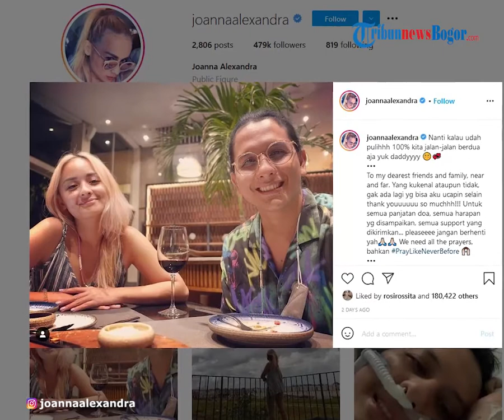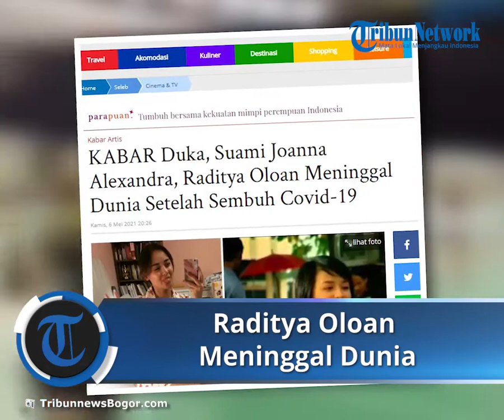Raditya Oloan Meninggal Dunia, Joanna Alexandra Ungkap Kondisi Suami setelah Alami Covid-19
TRIBUN-VIDEO.COM - Raditya Oloan, suami Joanna Alexandra, dikabarkan meninggal dunia, Kamis (6/5/2021).

Kabar duka meninggalnya Raditya Oloan, suami Joanna Alexandra disampaikan langsung oleh sahabatnya, Westny DJ lewat instagramnya.

"Your forever in our heart bro... and will be remembered your sincere kidness. Bobo yang tenang ya dit, jaga keluarga di rumah bapa," tulis Westny DJ dalam fitur instagram story.